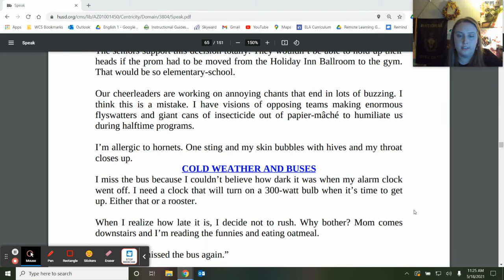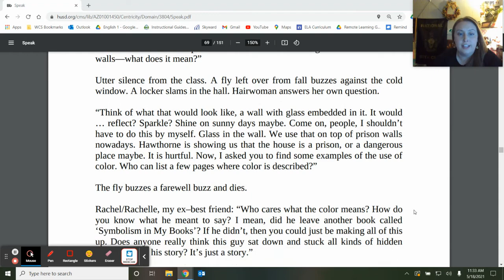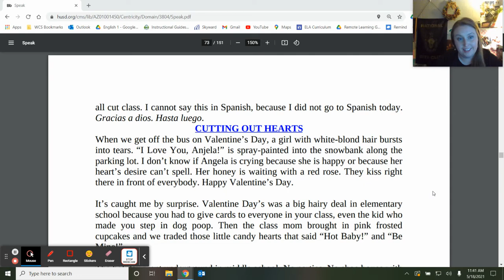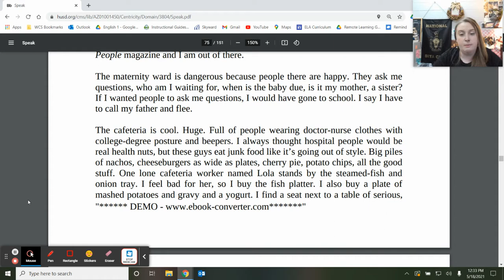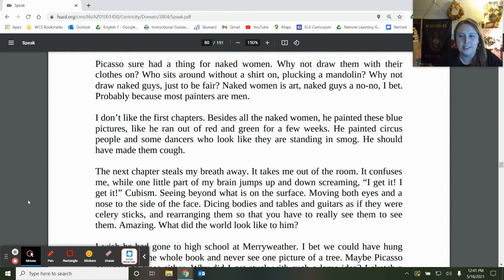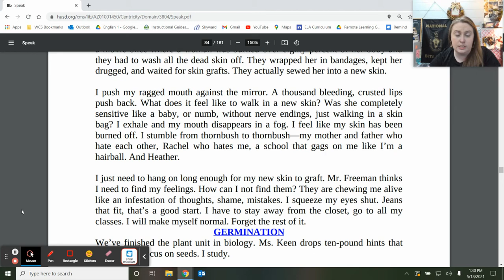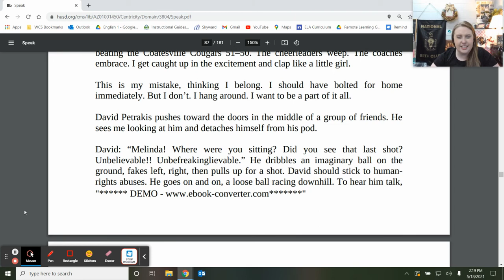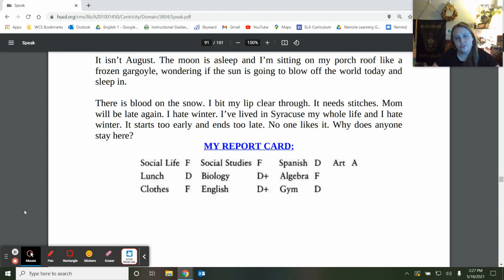Speak: Third Marking Period - Audiobook